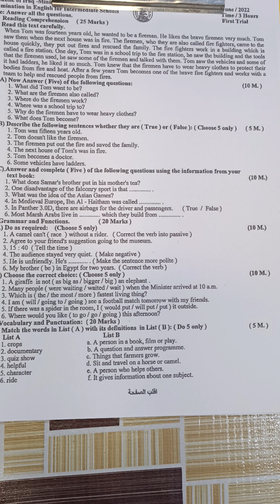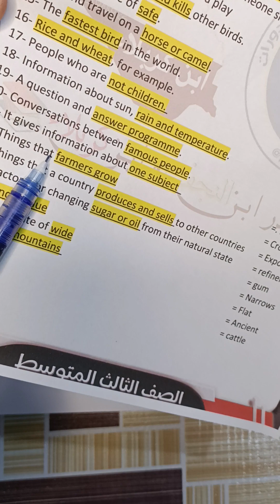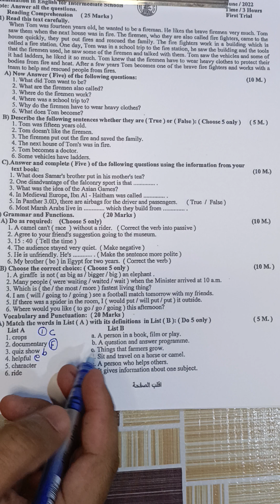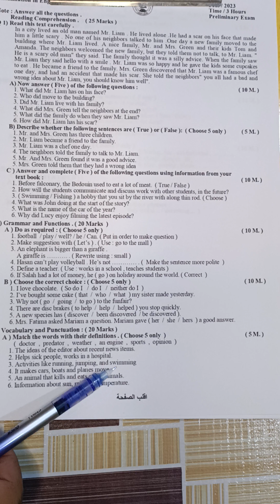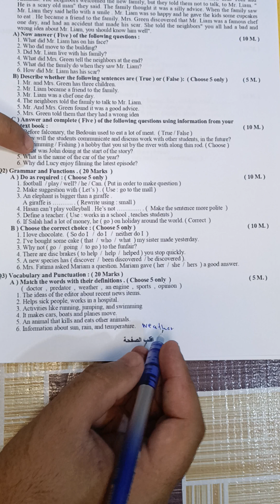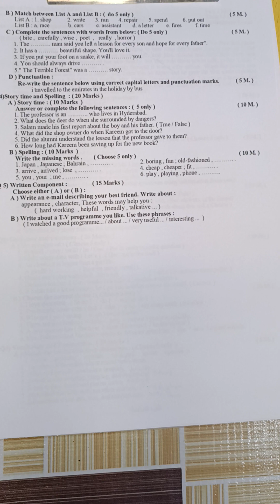نموذج وزاري لفقره التعاريف والتوصيلات